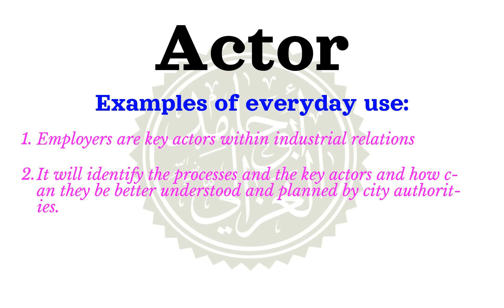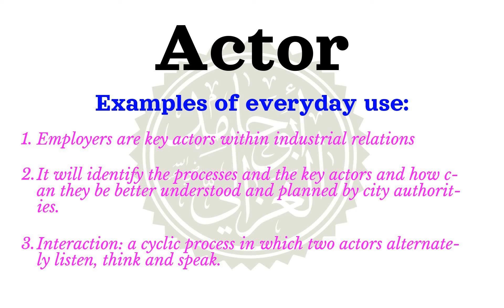How to say Actor | Meaning of Actor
Learn how to correctly pronounce the word Actor  in the US English accent.
 What part of speech is Actor What is the meaning of Actor example sentences using the word Actor.